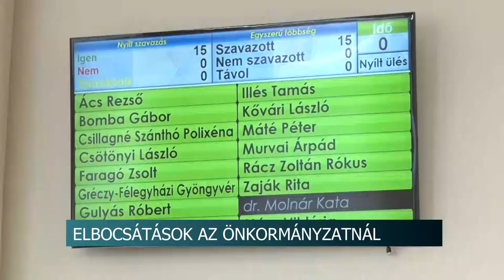Elbocsátások az önkormányzatnál - munkavállalókat küldött el az Éljen Szekszárd frakció 20200703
Önkormányzati munkavállalókat bocsátottak el az Éljen Szekszárd frakció tagjai a csütörtöki rendkívüli közgyűlésen. Összesen 8 munkatársától válik meg az önkormányzat a döntés miatt, ami Ács Rezső polgármester szerint veszélybe sodorhatja az ott végzett munka minőségét.